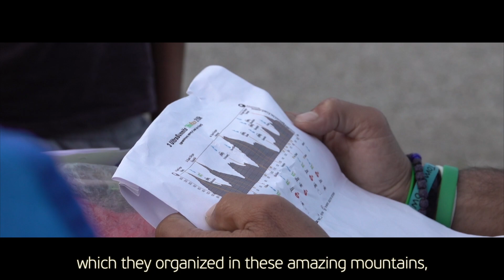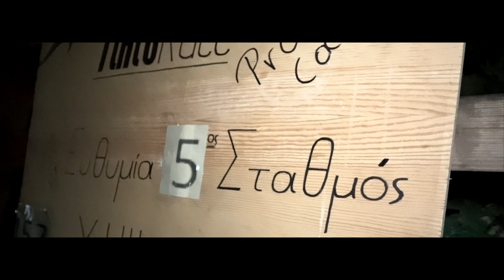TihioRace 2020 - Ultra Edition: Highlights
Το τριήμερο 24-27 Σεπτεμβρίου 2020 δόθηκαν οι εκκινήσεις για τους 2 ultra αγώνες της διοργάνωσης μας. To 3 UltraSummits TihioRace, αγώνας 215 χιλιομέτρων με 11.000 θετική υψομετρική και το Ultra TihioRace, αγώνας 65 χιλιομέτρων με 3.000 θετική υψομετρική.